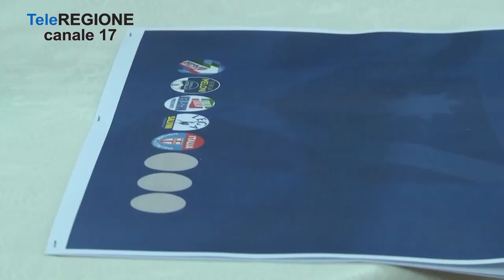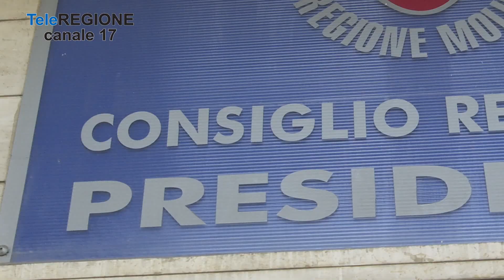Regionali, il centrodestra riflette su Roberti. Sul tavolo anche i nomi di Iorio...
Servizi TG | Regionali, il centrodestra riflette su Roberti. Sul tavolo anche i nomi di Iorio e Niro | 4/5/2023